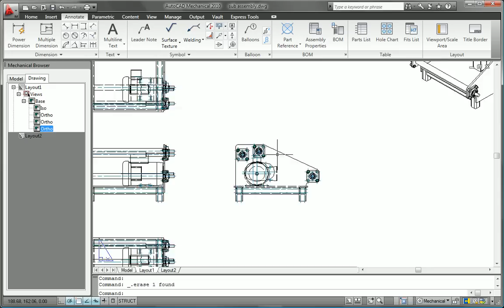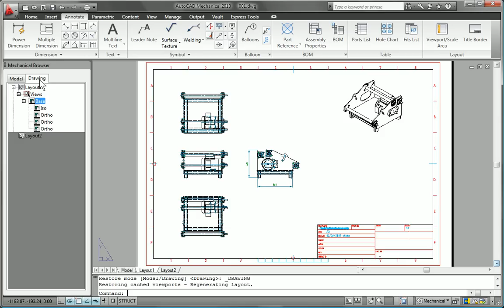AutoCAD Mechanical 2010 Collaboration and Data Management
The intelligent file formats in AutoCAD Mechanical and tight integration with Autodesk® manufacturing products facilitate collaboration by enabling workgroups to share accurate design information reliably and securely.